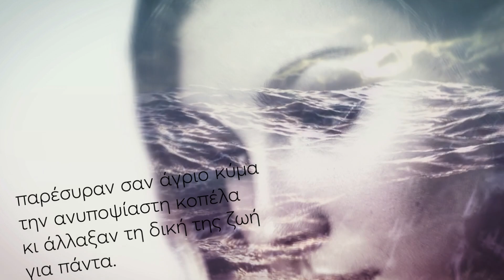ΚΑΤΩ ΑΠ' ΤΗ ΜΗΛΙΑ, ΜΑΡΙΑ ΤΖΙΡΙΤΑ, ΕΚΔΟΣΕΙΣ ΨΥΧΟΓΙΟΣ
Την ημέρα που η Πάολα κάλεσε στο σπίτι της την ανιψιά της τη Νάγια, για να της ανοίξει την καρδιά της, άνοιξε μαζί και το κουτί της Πανδώρας για ολόκληρη την οικογένειά τους. Όσα της αποκάλυψε, καθώς ξετύλιγε την ιστορία της ζωής της, παρέσυραν σαν άγριο κύμα την ανυποψίαστη κοπέλα κι άλλαξαν τη δική της ζωή για πάντα. Μυστικά καλά κρυμμένα για πολλά χρόνια ήρθαν στο φως, φέρνοντας όμως σκοτάδι στην ψυχή της Νάγιας. Πλέον θα είναι στο χέρι της να αποδείξει ότι το μήλο δεν πέφτει πάντοτε κάτω απ’ τη μηλιά. Πόσο εύκολο είναι όμως κάτι τέτοιο; Πώς θα καταφέρει το νεαρό κορίτσι να γλιτώσει από το παρελθόν και από την κατάρα που κατατρύχει την οικογένειά της;

Η αληθινή ιστορία τριών γυναικών, από τρεις διαφορετικές γενιές, έρχεται να μας διδάξει με έναν συγκλονιστικό τρόπο πως πάντα υπάρχει ελπίδα να ξεφύγουμε από το πεπρωμένο μας και να φτιάξουμε τη ζωή μας όπως ακριβώς τη θέλουμε και μας αξίζει.